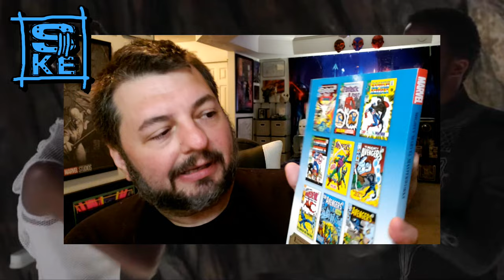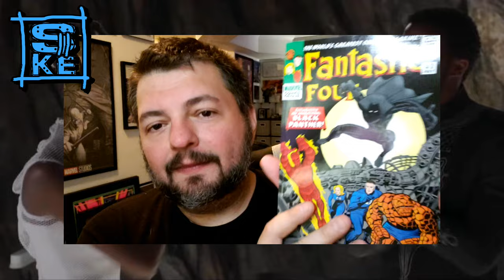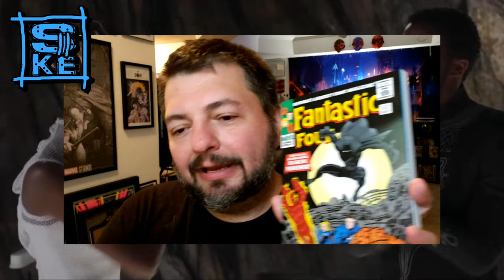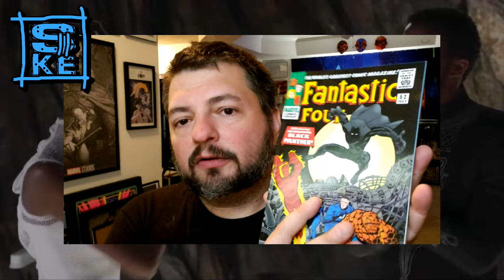Why I Couldn't Make Wakanda Forever Trailer Reactions